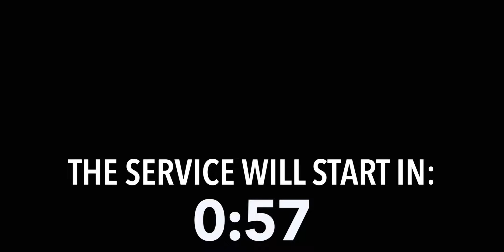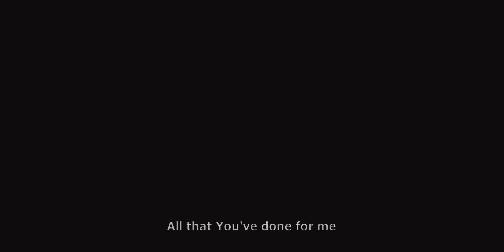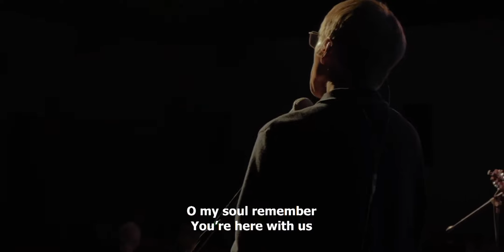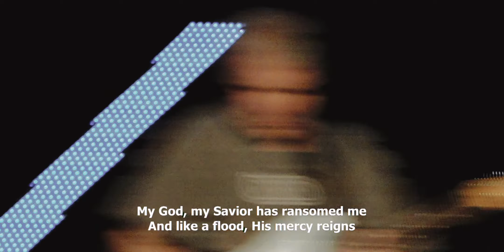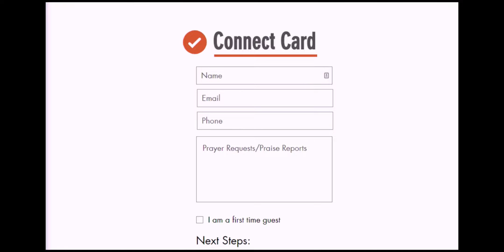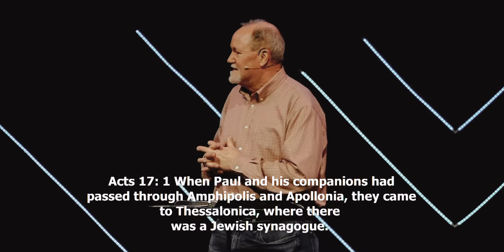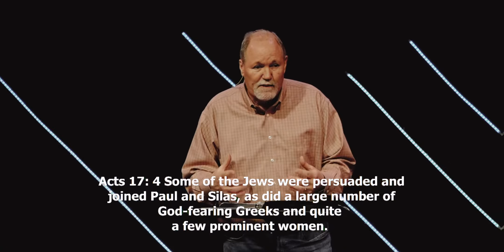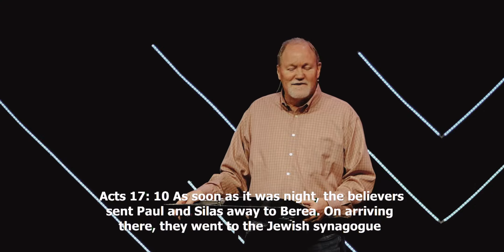Sunday Service March 20, 2022 - Cobb Vineyard Church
Welcome to our Sunday service recorded live on March 20, 2022

If you have any questions about our church or ministries at CVC, please visit us